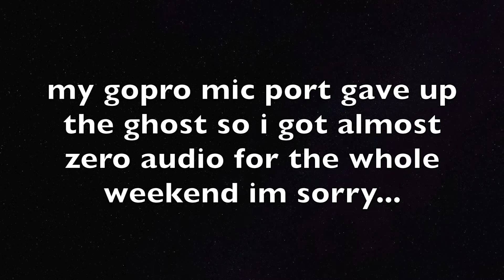RIDE OF THE CENTURY 2019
sorry about the mic mishap im as bummed as u cuz i had to skip over a bunch of good footy cuz it was unusable but it is what it is ENJOY